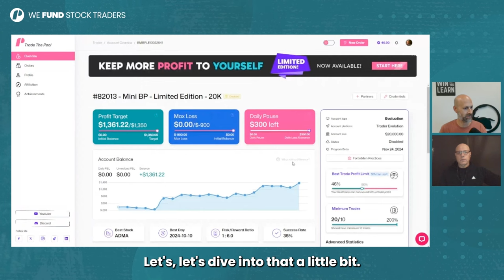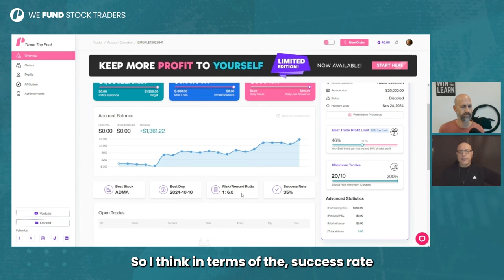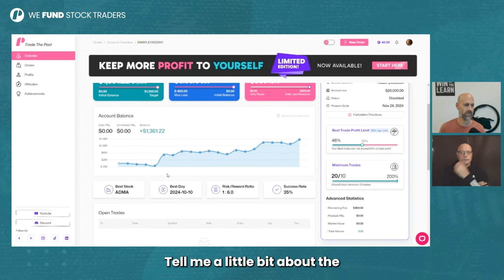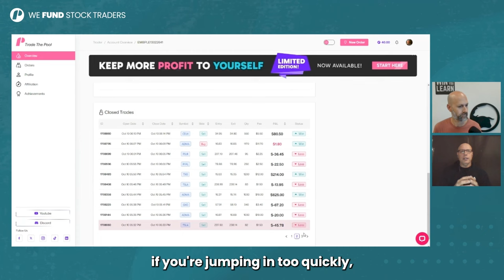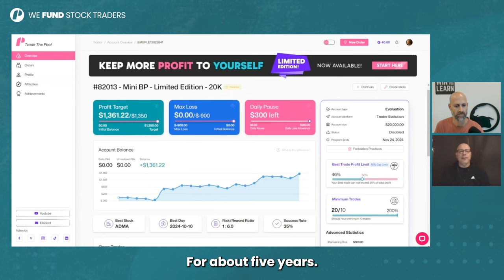How Mike Passed the Mini BP Evaluation in One Day! — Trade The Pool $20K Funded Trader, Mike W.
Mike signed up for the Limited Edition Mini Buying Power and passed his evaluation in just one day! However, his journey wasn’t without its challenges.

Initially, he struggled to balance between making quick decisions and the need to patiently wait for the perfect entry point.

👤 A little bit about Mike:
- A short-biased trader.
- Growing up, he’s instilled with a “GET IT DONE!” mentality. He realized that trading demands the opposite.
- He lost big once. Mike said, “With a broker, the only parameter is what you put in… that’s a challenge”.

ℹ️ After some initial setbacks, Mike learned to exit trades that weren’t working, found his rhythm, and built momentum with a couple of big trades, with the last one as the cherry on top.

💡Mike’s Top Tips for Trading:
- Practice before jumping in – Take your time, even with paper trading, and learn the strategy that’s right for you.

- Learn to cut losses quickly – Knowing when to exit is key to long-term success.

- Find a structured environment – Mike found what he needed with Trade The Pool: “I like the parameters and accountability. I feel quite comfortable in that environment.”

*Here are some of Mike’s stats:*
🔹 Best stock: $ADMA
🔹 Success rate: 35%
🔹 Biggest win: short $ADMA x 1000 making $625
🔹 Biggest loss: short $TXG x 1300 losing $96

Mike is now one of TTP's new funded traders, managing a $20K account, or as we call it, a true “Stock Star”.

In this interview, he shares his insights on his upbringing, psychology and how it affects trading, as well as his journey to success.

00:00:00 Introduction and Psychology of Day Trading
00:01:30 His Upbringing and Some Trading Tips
00:03:10 Passing the Evaluation and Dashboard Insights
00:06:00 What Changed in His Day Trading Strategy
00:07:13 Trading Style, Motivation, and Experience
00:09:42  Mike's Top Tip for Passing the Evaluation